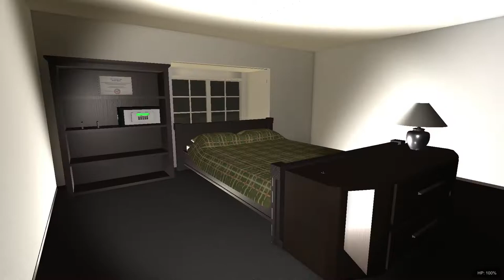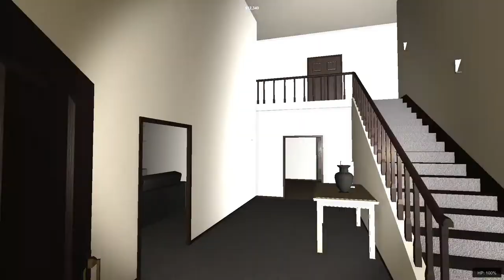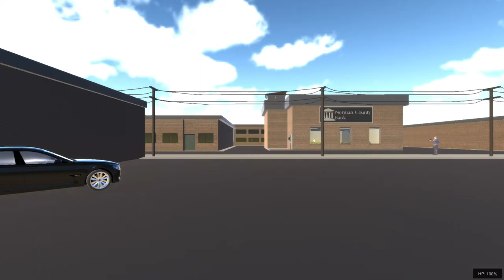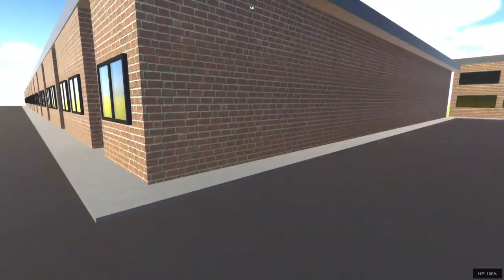Sucking at Sneak Thief for the first time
This was part of a homework assignment that I had to do. Yes I'm not joking. I may not go back to this ever again. I literally just bought this game because I was hoping I wouldn't have to play a horror game.